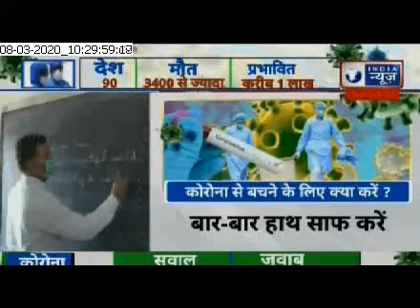Coronavirus in Delhi NCR updates: कोरोनावायरस की वजह से मरीजों की संख्या बड़ी